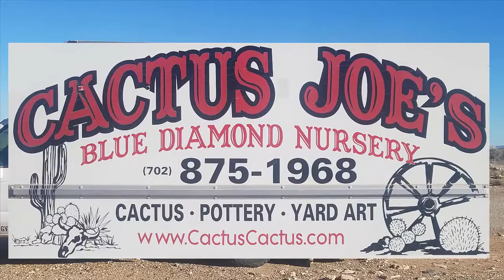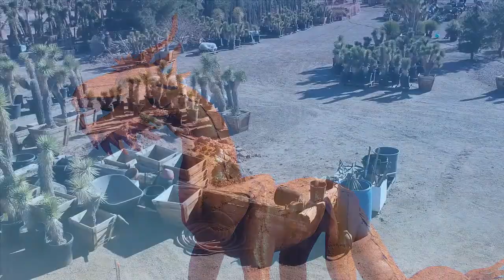Cactus Joe's Nursery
Cactus Joe's Nursery near the intersection of hwy 159 & hwy 160 in Las Vegas